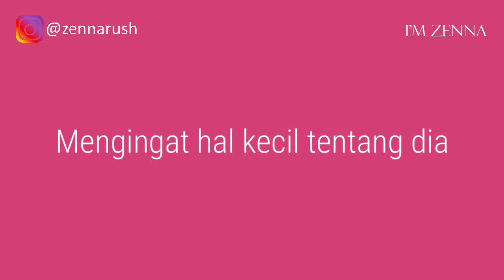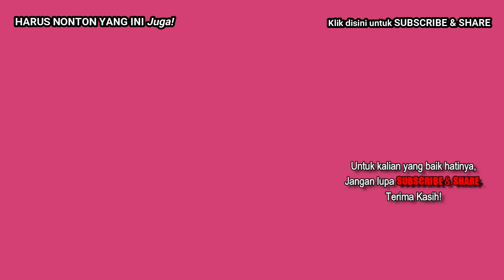15 Cara Menyenangkan Hati Wanita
15 Cara menyenangkan hati wanita. Bagaimana cara menyenangkan hati seorang perempuan, hati gebetan atau hati pacar yang ampuh? Cara untuk menyenangkan hati siapapun butuh suatu karakter, sifat, sikap dan kelakuan dalam diri kita sendiri. Misalkan cara menyenangkan hati pacar dengan sederhana, menyenangkan hati gebetan saat ldr, menyenangkan pacar yang sedang marah, cuek, lagi galau, ngambek, cemburu, sakit hati, ilfeel dan lain-lain. Menyenangkan hati seseorang khususnya orang yang paling dekat sama kita adalah hal yang sangat berarti. Cari tau apa yang membuat mereka senang, apa yang bisa bikin mereka bahagia. Yuk nonton dulu video 15 cara menyenangkan hati wanita.